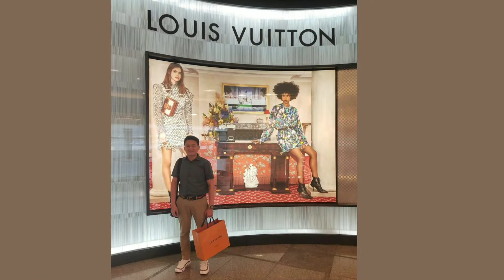HAPPY FATHER'S DAY TO MY HUSBAND